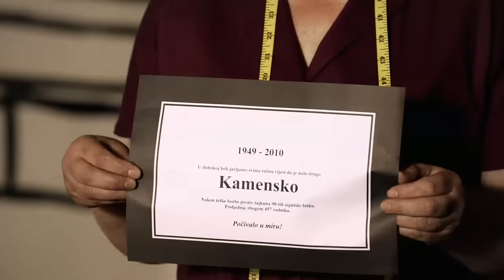HLADNO PIVO - Firma (Official video) - DZV 2015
"Živo me zanima kako će „Firma“ proći pored ultra-light ljetnih pjesama koje se obično plasiraju u eter kad malo zatopli.  Bit će to jedna lijepa ljetna šaka u oko." – komentirao je Mile Kekin pomalo neuobičajen potez u glazbenom svijetu.

"Svirajući uzduž i poprijeko lijepe naše regije, primijetili smo u baš svakom gradu kombinaciju novih crkvi i propalih tvornica, velikih zastava i još veće nezaposlenosti, pa se tako dogodila pjesma“ Firma“ koja taj fenomen pokušava objasniti u manje od tri minute. Pjesma je ubrzani tečaj za mlađe, kratki podsjetnik za one malo starije, ali i upozorenje za nadolazeće da ne padaju olako i bez ispaljenog metka na stare fore novog početka." – objasnio je Kekin

U spotu, čiju režiju potpisuje Andrej Korovljev, nema profesionalnih glumaca već glume ili, bolje rečeno sudjeluju, bivši radnici Gredelja, Diokija i Kamenskog kojima ovim putem želimo zahvaliti na angažmanu i profesionalnom pristupu, ali i na iskrenoj želji da nam ispričaju svoju stranu priče.
Vidljiva je i emocionalno vrlo upečatljiva njihova želja da se ne zaboravi što se dogodilo ali i što se i dalje događa s nekadašnjim gigantima, koji, po riječima radnika, nisu propali zbog konkurencije niti tehnološke zaostalosti već isključivo zbog krađe i želje kriminalaca u odijelima da se napravi mjesta za obitelji dvjesta.
"Hvala radnicima Gredelja, Diokija i Kamenskog što su nam pomogli napraviti spot kojim se svi skupa možemo ponositi." – poručuju iz Hladnog piva

"Mislim da ljude treba tu i tamo podsjetiti na sve te silne domoljube koje su u formativnim godinama Lijepe naše bili najbliži sisi a čija će djeca uživati u tome, bez da će ikad morat prstom mrdnuti. Mi o takvim stvarima samo pjevamo, što je očito puno lakše nego pisati o tome u novinama i ostajati zbog toga bez posla. Nama barem nitko ne može dati otkaz.“ – zaključuje Mile priču o „Firmi“.

Spot za pjesmu „Firma“ sniman je na stvarnim lokacijama propalih tvornica Gredelj, Dioki, Kamensko.

"Bog, domovina, nacija – svi na pod, ovo je privatizacija“ pjevat će se i na koncertima koje Hladno pivo organizira u vlastitoj produkciji pod nazvanim „Hladno pivo Tour – Dani zatvorenih vrata“. Prvi na redu je onaj u Puli 4. kolovoza , zatim na red dolazi Split 12. rujna, dok se kulminacija očekuje na zagrebačkoj Šalati 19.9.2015. Za kraj „ljetne“ turneje,Hladno pivo stiže u Varaždin 17.10.

Ulaznice za zagrebački koncert već su u prodaji po cijeni od 80 kuna  a mogu se
kupiti u Rockmarku, Dirty Old shopu, te svim prodajnim mjestima ticketshop.hr-a
Sve informacije o prodaji ulaznica i ostalim koncertima Hladnog piva možete saznati na i službenom FB page HPa

HLADNO PIVO - Firma

Da sebi manje smetam
svako jutro prošetam
nabijem krokse na noge bose
puštam da me same nose
istom rutom
ko i godinama prije
Alejom Bologne
sve do Kustošije

A kad stignem do porte i do spuštene rampe
skinem kapu za sve nas koji još pamte
dan kad su ispred firme stale crne limuzine i rekli:
Bog, domovina, nacija
svi na pod ovo je privatizacija!
Napravite mjesta za obitelji dvjesta!

Gledam kulise, ratuju sa statikom
ko što nove elite ratuju s gramatikom
a preko puta ispred Lidla, moj sektor proizvodnje čeka

uz jednu pivu iz Q-packa možda im večeras priznam
kako smo pali bez ispaljenog metka
na staru foru novog početka
taj dan kad su ispred firme stale crne limuzine

i rekli: Bog, domovina, nacija